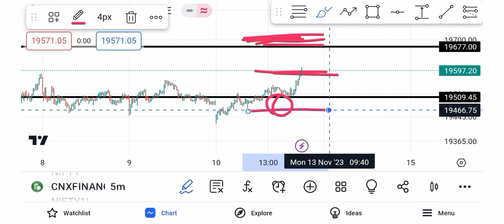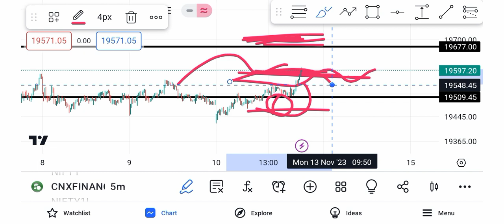Muhurat Trading Strategy Finnifty Prediction | 12 November 2023 | Sunday Market Gap Up Or Gap Down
Fin Nifty Analysis For Sunday